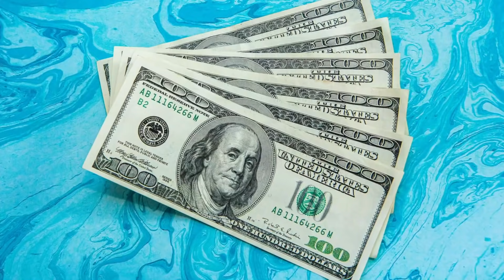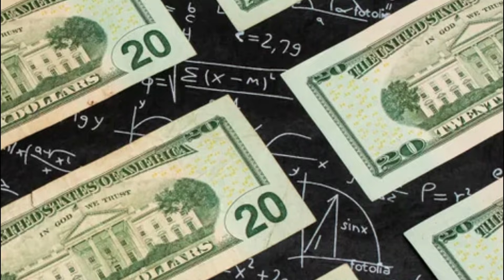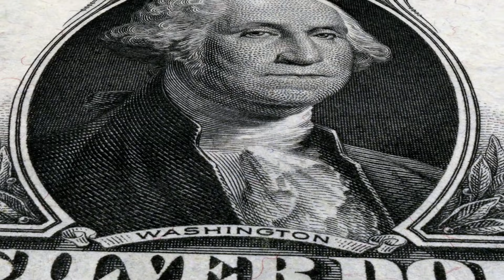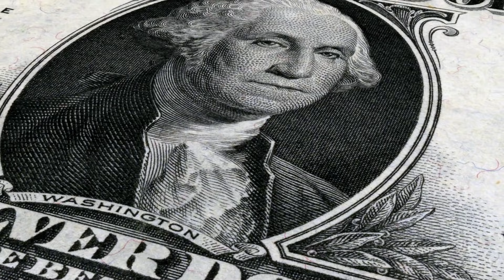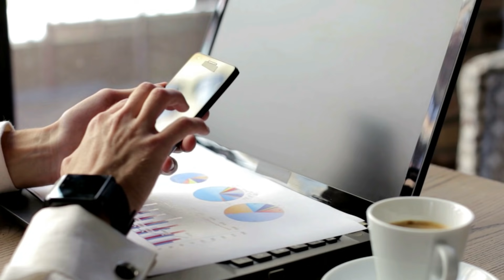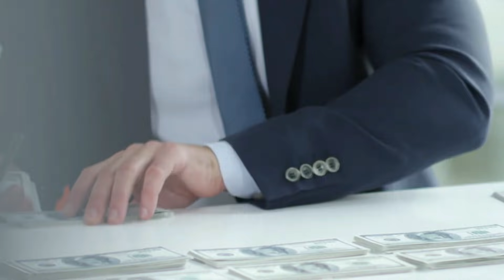YES! FINALLY! JOE BIDEN DID IT! STIMULUS COMING!! $2,000 Fourth Stimulus CHECK Update + 4th Check!